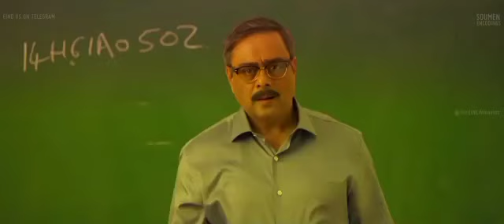Ba Sauki Part 2 Sabuwar Fassarar Algaita Dubstudio tv 2023